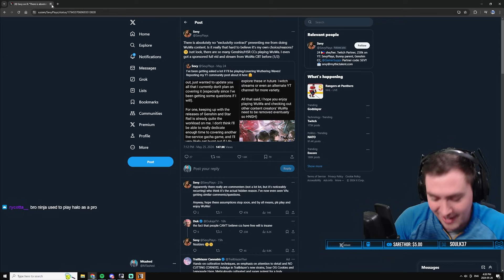About The "Genshin Shill" Accusations...